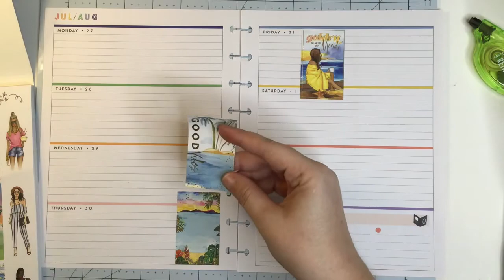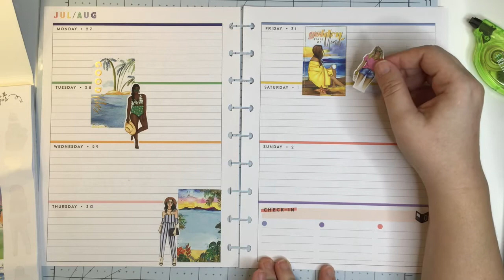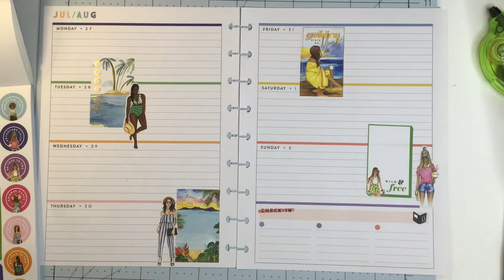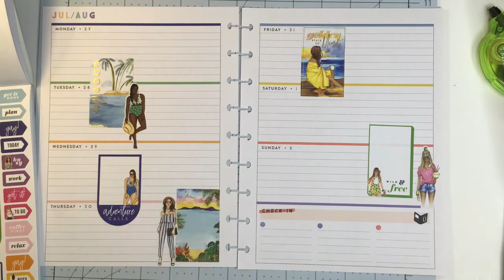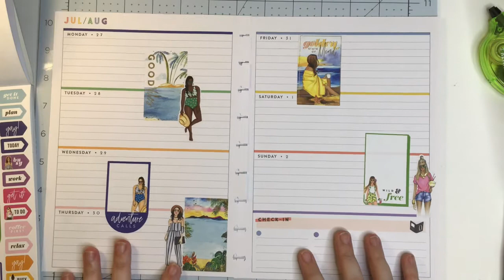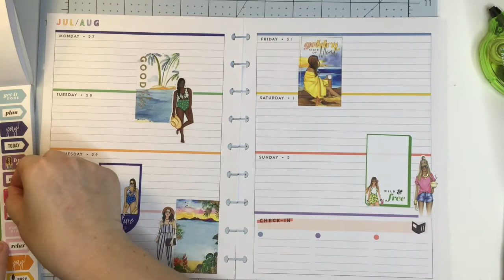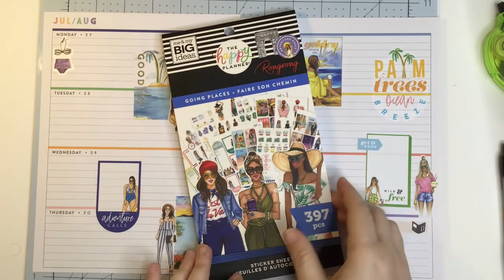Reading Journal Plan With Me | Classic Happy Planner | Horizontal Layout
Today I am doing a plan with me in my reading journal. I used stickers from the Going Places Rong Rong Sticker book by The Happy Planner. I hope you enjoy!